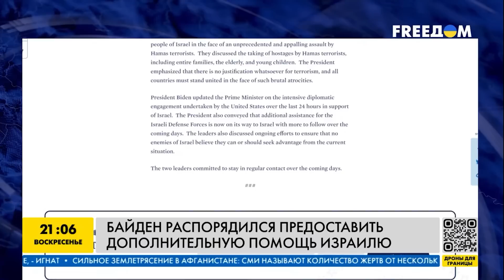Израиль, в эти часы! ЦАХАЛ идет в атаку. Срочное заявление США. КНДР вписалась за РФ. Важное за 8.10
RU — Израиль объявил войну и заявил о планах уничтожить Сектор Газа, а именно террористов ХАМАС. Украина и США отреагировали на обострение на Востоке. А КНДР начала поставки грузов в Россию. О главных событиях за день смотрите в новом выпуске программы "Наше время".

UA — Ізраїль оголосив війну та заявив про плани знищити Сектор Газа, а саме терористів ХАМАС. Україна та США відреагували на загострення на Сході. А КНДР почала постачання вантажів до Росії. Про головні події за день дивіться у новому випуску програми "Наш час".